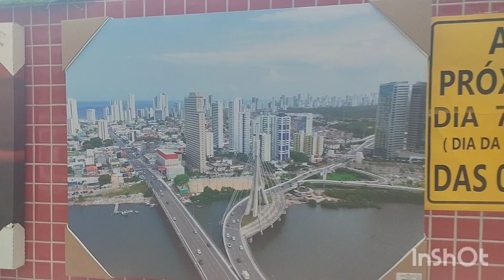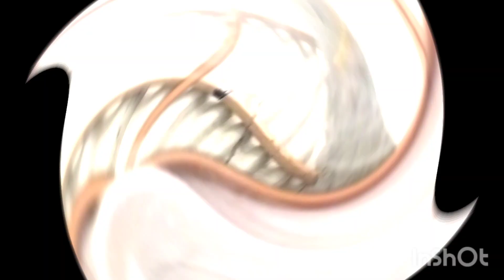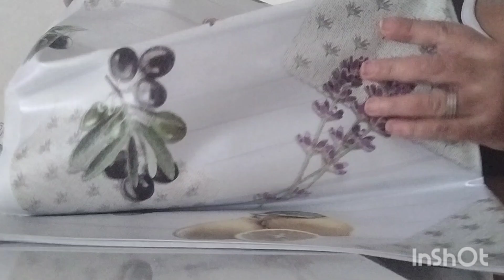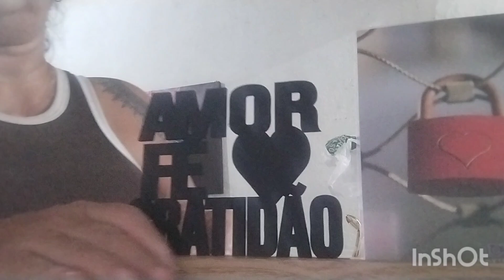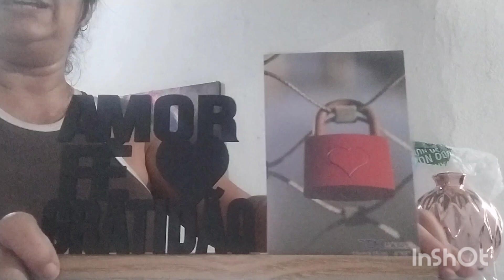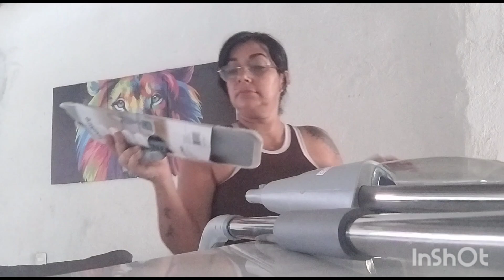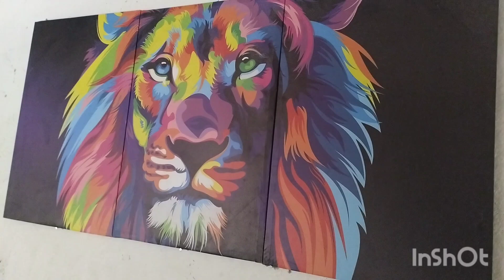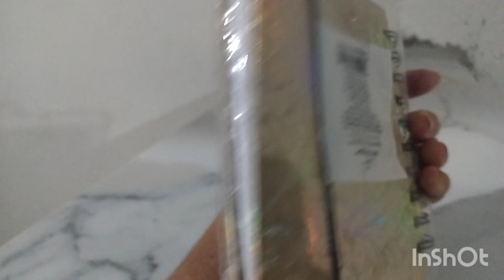VÍDEO DE HOJE TA MUITO LEGAL/COMPREI MUITAS COISINHAS PARA DECORAR MINHA SALA/video